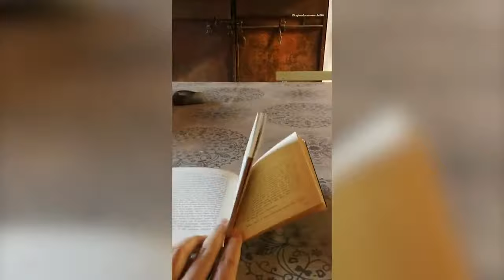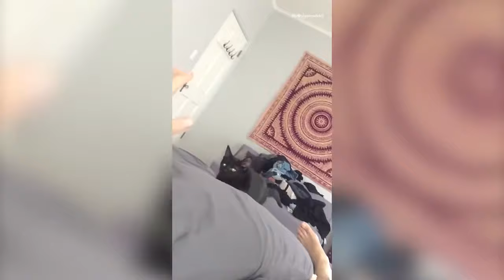Ultimate Try Not to Aww Compilation Funny Pet Videos!!!